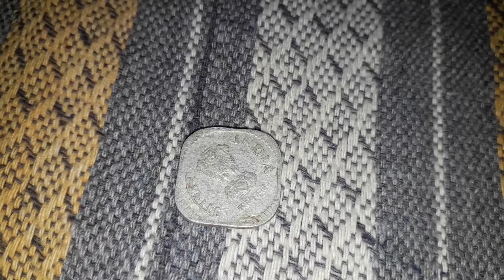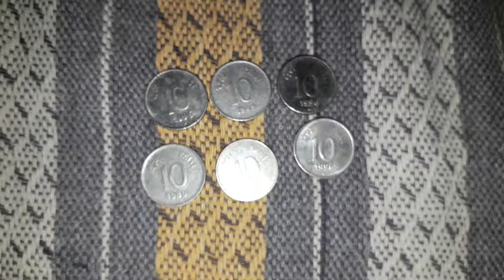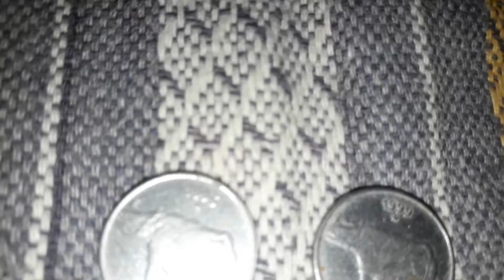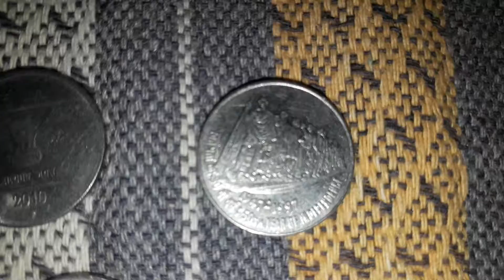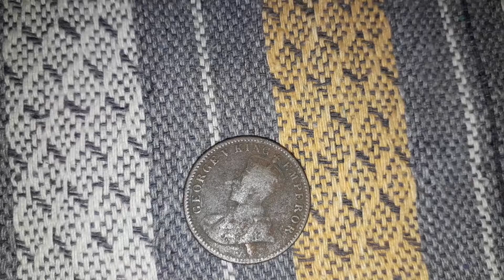Old coins sale இந்த பதிவில் உள்ள பழைய நாணங்கள்விற்பனைக்கு தேவைப்படுவோர் அழைக்க old coins collections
ஒரு சில பழைய ரூபாய்க்கள்